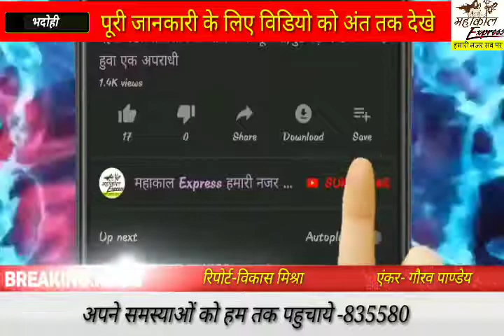विधि-विधान से पूजी गईं आदि स्वरुपा स्कंदमाता,पंड़ालों, देवी-मंदिरों में उमड़ी भक्तों की भीड़।।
Channel
SATISFACTION